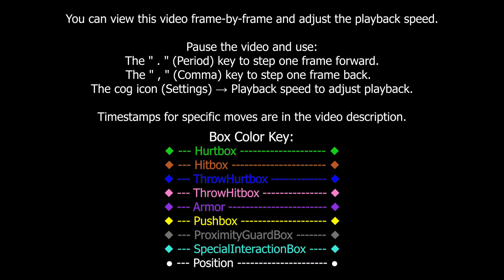SF6 Hitbox Reference Ryu (Game Ver.1.04)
EXPAND THE DESCRIPTION TO SEE EVERYTHING.

You can view this video frame-by-frame. Pause the video and use the " , " (Comma) and " . " (Period) keys on your keyboard to step one frame back, and one frame forward.

If you are on mobile and cannot use the frame step feature, consider slowing the video's playback speed to 0.25 to see each move in more detail.

Big shout-outs and thanks to @WistfulHopes and @GelatinLabsfor making awesome and useful fighting game mods.

This video was created using SF6 Version 1.04

TIMESTAMPS:

*Box Color Key: 00:00 - 00:10*

*Common Actions: 00:10 - 00:59*

Idle - 00:10
Crouch - 00:15
Walk back - 00:22
Walk forward - 00:28
Jump- 00:32
Forward Dash - 00:38
Back Dash - 00:40

Standing Guard - 00:43
Crouching Guard - 00:46
Recover in Place - 00:49
Recover Backwards - 00:53

*Standing Normals: 00:58 - 01:14*

5LP - 00:58
5MP - 01:00
5HP - 01:02

5LK - 01:05
5MK - 01:07
5HK - 01:10

~~~ *Crouching Normals: 01:14 - 01:31* ~~~

2LP - 01:14
2MP - 01:16
2HP - 01:19

2LK - 01:23
2MK - 01:25
2HK - 01:28

~~~ *Jumping Normals: 01:31 - 01:49* ~~~

j.LP - 01:31
j.MP - 01:34
j.HP - 01:37

j.LK - 01:40
j.MK - 01:43
j.HK - 01:47

*Command Normals: 01:49 - 02:12*

Collarbone Breaker (6MP) - 01:49
Solar Plexus Strike (6HP) - 01:53
Short Uppercut (4HP) - 01:59
Whirlwind Kick (6HK) - 02:03
Axe Kick (4HK) - 02:07

*Target Combos: 02:12 - 02:26*

High Double Strike (5HP~HK) - 02:12
Fuwa Triple Strike (5MP~LK~HK) - 02:18

*Throws: 02:26 - 02:49*

Shoulder Throw ( Forward Throw (LPLK) ) - 02:26
Somersault Throw ( Back Throw (4LPLK) ) - 02:34
Throw Escape - 02:43

*Drive System: 02:49 - 04:12*

Shingeki ( Drive Impact (HPHK) ) - 02:49
Drive Impact Counter - 02:58
Drive Impact Crush - 03:13
Drive Impact Wall Splat - 03:20
Drive Impact Stun - 03:26

Chest Strike ( Drive Reversal (6HPHK - In blockstun) ) - 03:35

Drive Parry  - 03:40
Drive Parry (Perfect) - 03:52

Drive Rush - 04:08

*Special Moves: 04:12 - 08:33*

Denjin Charge
(22P) - 04:12

Hadoken
(236LP) - 04:16
(236MP) - 04:20
(236HP) - 04:25

OD Hadoken
(236PP) - 04:30

Denjin Charge hadoken
(236P) - 04:34

OD Denjin Charge hadoken
(236PP) - 04:39

Shoryuken
(623LP) - 04:43
(623MP) - 04:47
(623HP) - 04:36

OD Shoryuken
(623PP) - 05:06

Tatsumaki Senpu-kyaku
(214LK) - 05:16
(214MK) - 05:20
(214HK) - 05:25

OD Tatsumaki Senpu-kyaku
(214KK) - 05:31

Aerial Tatsumaki Senpu-kyaku
(j.214K) - 05:35

OD Aerial Tatsumaki Senpu-kyaku
(j.214K) - 05:44

High Blade Kick
(236LK) - 05:52
(236MK) - 05:56
(236HK) - 06:00

OD High Blade Kick
(236KK) - 06:04

Hashogeki
(214LP) - 06:09
(214MP) - 06:14
(214HP) - 06:19

OD Hashogeki
(214PP) - 06:24

Denjin Charge Hashogeki
(214P) - 06:29

OD Denjin Charge Hashogeki
(214P) - 06:35

*Super Arts: 06:41 - 07:57*

Shinku Hadoken (Level 1)
(236236P) - 06:41

Denjin Charge Shinku Hadoken (Level 1)
(236236P) - 06:47

Shin Hashogeki(Charge Lv.1) (Level 2)
(214214P) - 06:54

Shin Hashogeki(Charge Lv.2) (Level 2)
(214214[P]) - 07:03

Shin Hashogeki(Charge Lv.3) (Level 2)
(214214[P]) - 07:11

Denjin Charge Shin Hashogeki(Charge Lv.1) (Level 2)
(214214P) - 07:20

Denjin Charge Shin Hashogeki(Charge Lv.2) (Level 2)
(214214[P]) - 07:27

Denjin Charge Shin Hashogeki(Charge Lv.3) (Level 2)
(214214[P]) - 07:35

Shin Shoryuken (Level 3)
(236236K) - 07:44

Shin Shoryuken (CA)
(236236K) - 08:09

*Taunts: 08:33 - 08:54*
Neutral Taunt
(5PPPKKK) - 08:33

Forward Taunt
(6PPPKKK) - 08:39

Back Taunt
(4PPPKKK) - 08:43

Down Taunt
(2PPPKKK) - 08:49